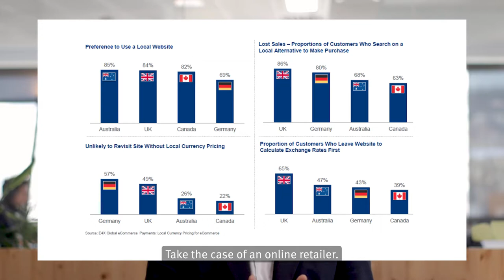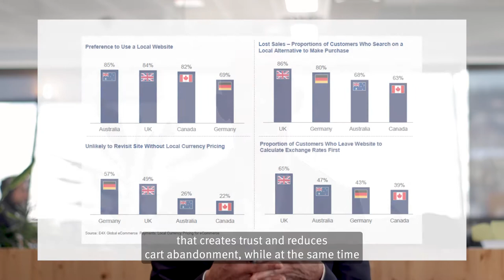Why you need to start embracing currencies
🔹This week, we look at why a failure to embrace currencies can lead to weak business performance.

In our increasingly interconnected world, there are endless advantages to using local currencies (increased competitiveness, higher operating profit margins and a better customer experience, anyone?). Yet, why are so many businesses failing to do so?

In this episode of CurrencyCast, Agustin Mackinlay looks at the business advantages of buying/selling in the currencies of your customers/suppliers and how both B2B & B2C firms can easily integrate more currencies into their strategy without extra resources and workloads.

🔹Take our free FX health assessment and receive a personalised report in minutes